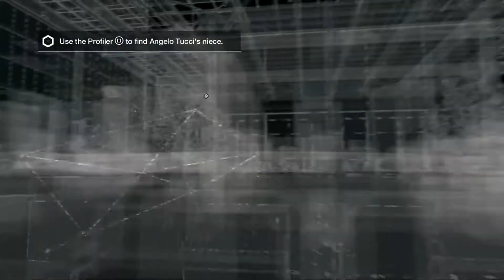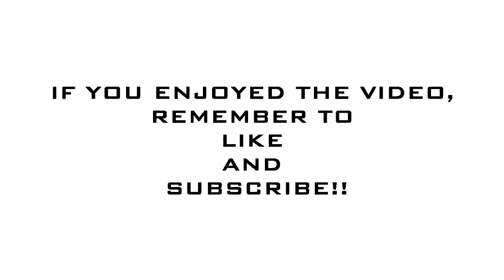Watch Dogs Walkthrough Episode 25 - HELENA TUCCI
I play Watch Dogs, which is a new game that came out on May 27, made by Ubisoft.

Watch Dogs is an open world action-adventure video game developed by Ubisoft Montreal and published by Ubisoft. It was released on 27 May 2014 for Microsoft Windows, the PlayStation 3, PlayStation 4, Xbox 360 and Xbox One, with a Wii U version planned for release in the fourth quarter of 2014. Set within a fictionalized version of Chicago, Illinois, the single-player story follows a hacker and his efforts to seek revenge after the accidental death of his niece. The open world design lets players freely roam Chicago, which includes the urban city, open countryside and slums.